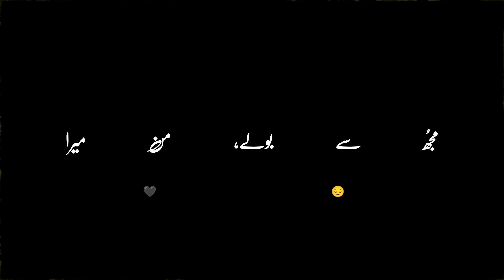BAYAN - NAHIN MILTA | Edit